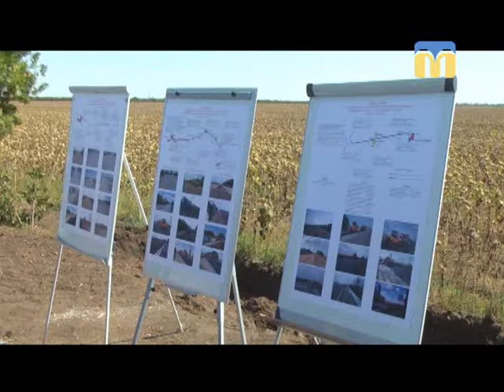28.08.2018. Новини. 08:30